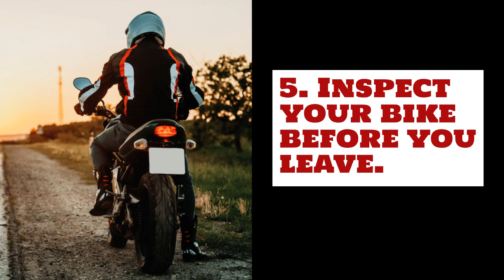Motorcycle Safety Tips from Spencer Insurance Agency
Spencer Insurance Agency is a local, second-generation, family, independent insurance agency located in Jenkintown, Pennsylvania. The agency was founded by Edward F. Spencer and Walter R. Hauck in 1963. The family tradition continues with Ed’s sons Charlie and Steve. The agency’s personal and business clients are located throughout the state of Pennsylvania especially in the Philadelphia area including Montgomery County, Delaware County, Bucks County, and Chester County. With our friendly and experienced staff, you can rest assured you are talking to someone that understands your insurance needs; not just another 800 number operator across the country.

We specialize in auto insurance, home insurance, life insurance, business insurance, and long term care insurance.  We are the best recipe for insurance!